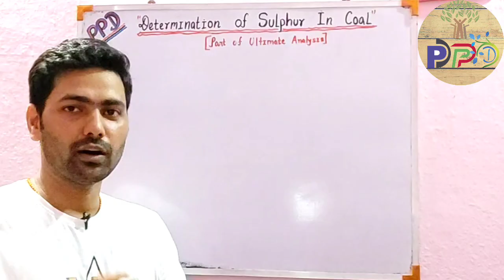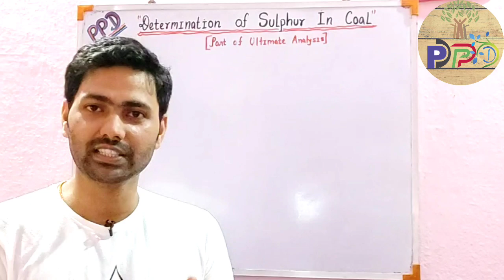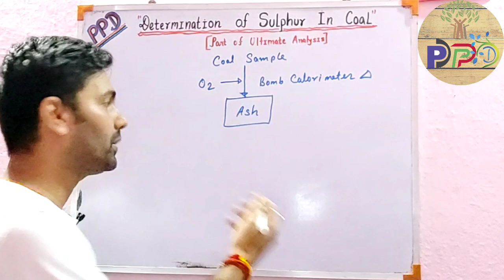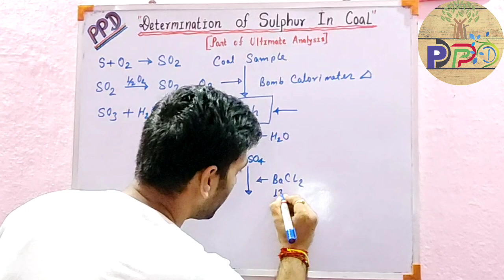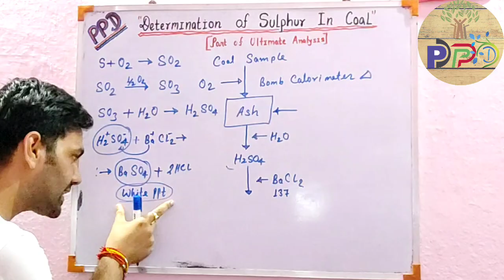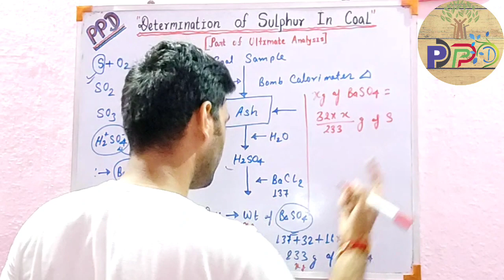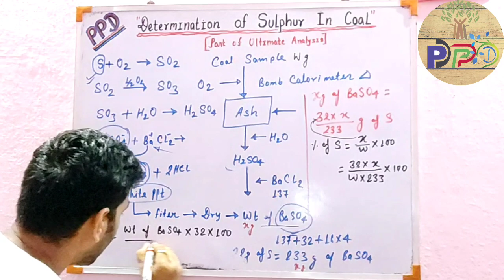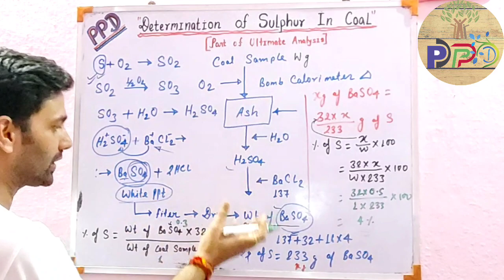Determination of Sulphur in Coal | Ultimate Analysis of Coal | Calculation of Sulphur in coal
Hello friends,